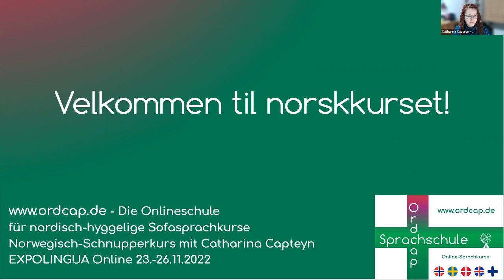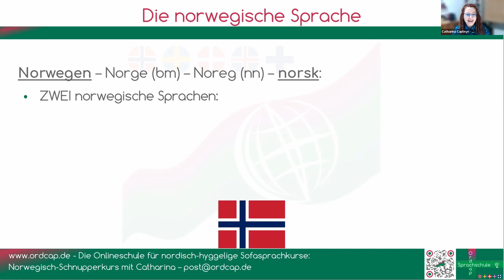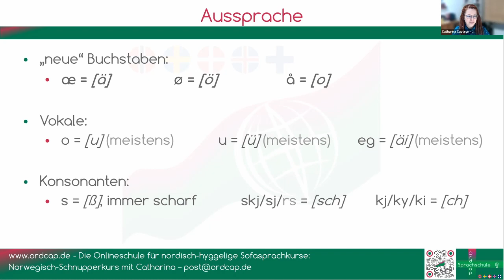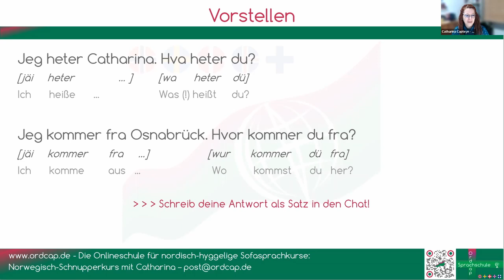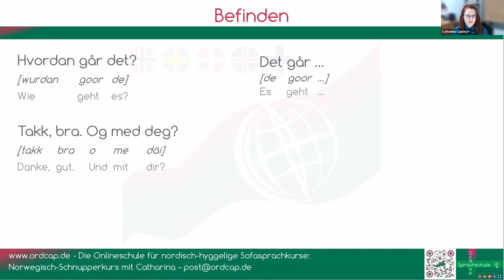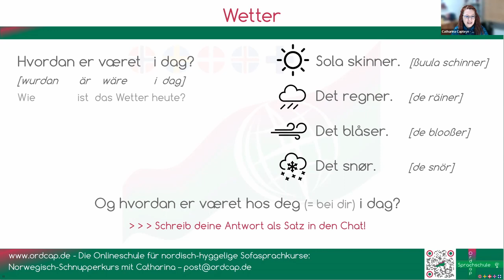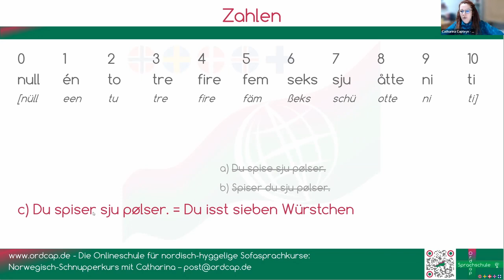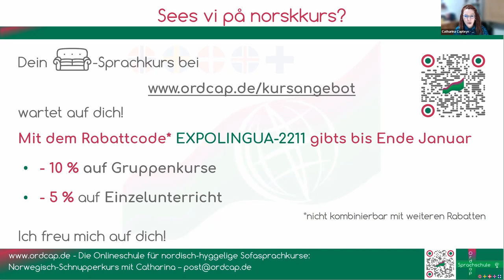Norwegisch: Schnupperkurs für Anfänger ohne Vorkenntnisse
Norwegen online erleben! In dieser kleinen Einführung in die wunderschöne norwegische Sprache (bokmål) lernst du die ersten Sätze für deinen nächsten Urlaub, einige Aussprachetricks und vor allem, warum es dank der Ähnlichkeit zum Deutschen ganz einfach ist, Norwegisch zu lernen. Und was macht Onlineunterricht so besonders? Erfährst du auch noch!

Catharina Capteyn, Ordcap Online-Sprachschule
- Magisterstudium Skandinavistik, Germanistik, Anglistik/Buchwissenschaft in Münster und Trondheim, Norwegen
- Norwegischunterricht off- und hauptsächlich online seit 2011
- eigene Online-Sprachschule für nordische Sprachen in hyggeligen Gruppenkursen und flexiblem Einzelunterricht: Norwegisch, Schwedisch, Dänisch, Isländisch, Finnisch, Niederländisch
- Sprachfan, Grammatiknerd & Lernjunkie